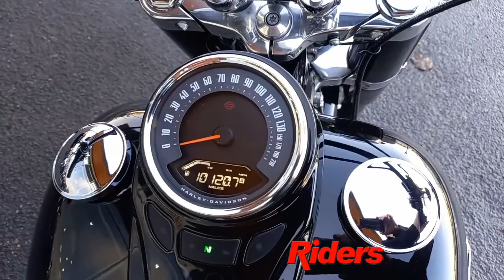Harley Davidson FLSL Softail Slim 1745 (Black) Walk around with engine running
Bridgwater
Riders House
Wylds Road
Bridgwater
TA6 4DH

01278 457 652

Bristol
519-521 Stockwood Road
Brislington
Bristol
BS4 5LR

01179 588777